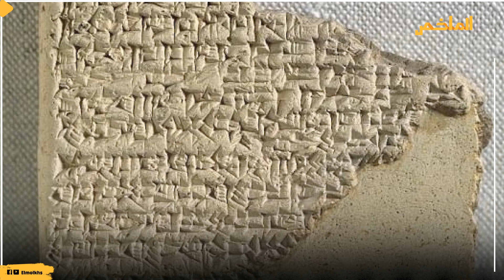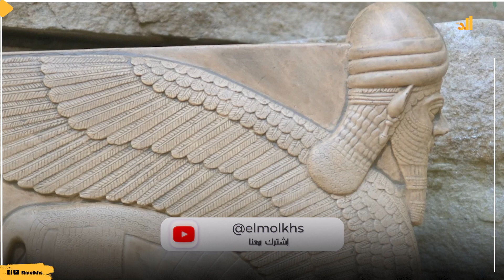تل النبي يونس يكشف عن أسرار جديدة.. ما حقيقة الثيران المجنحة وهل كانت مخلوقات من عالم الجان ؟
ذهب خيال النحات الآشوري لخلق رمز للقوة تعادل قوة الدولة الآشورية في الواقع التي امتد سطوتها في القرن السابع قبل الميلاد ، فنحت مخلوقه الأسطوري على شكل ثور مجنح ضخم برأس إنسان وأجنحة نسر وجسم ثور حتى وصلت المنحوتة إلى نحو 4.5 من الأمتار طولا ووزن يصل إلى 30 طنا